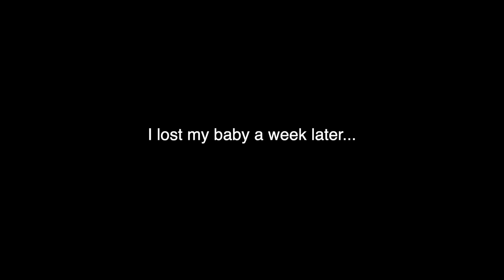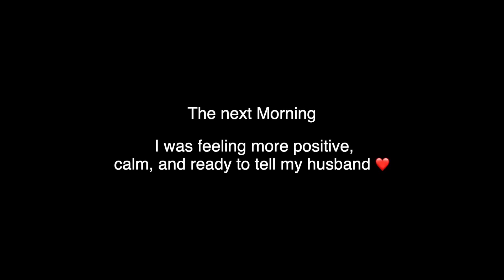Finding Out I'm Pregnant + Telling My Husband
we are thrilled to announce we are having our Rainbow Baby coming 2021! WE ARE SO HAPPY AND I CANT WAIT!!! Thank you so much for all your well wishes, we are overjoyed. I love you guys so much and can't wait to share this journey with you.